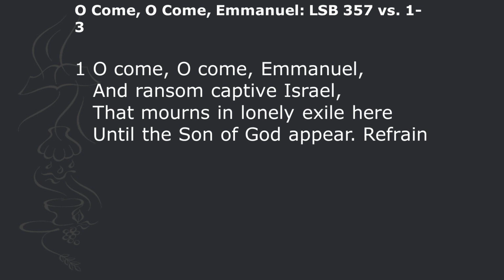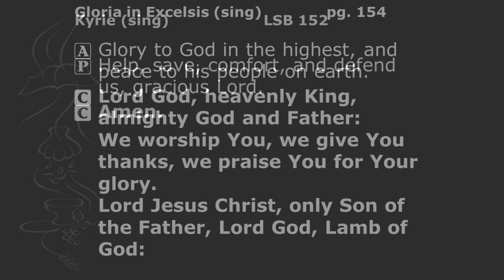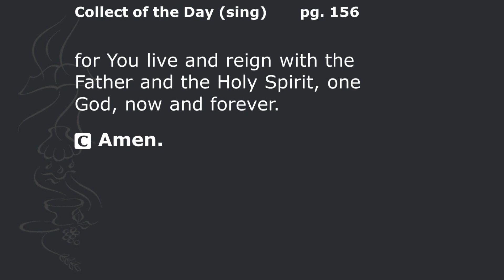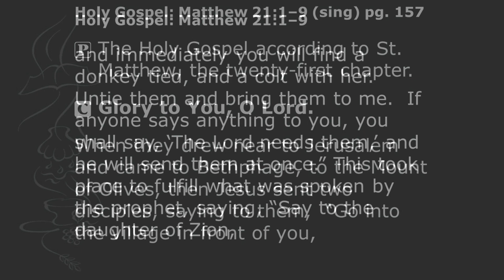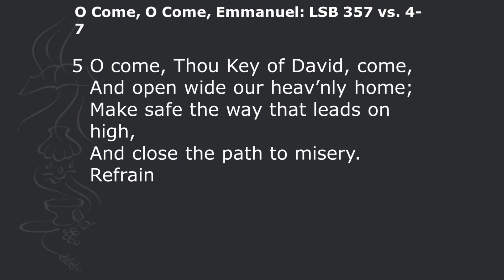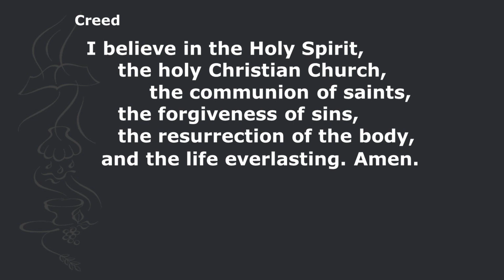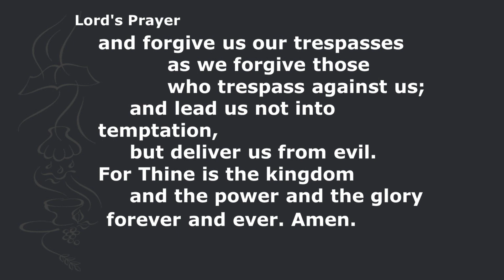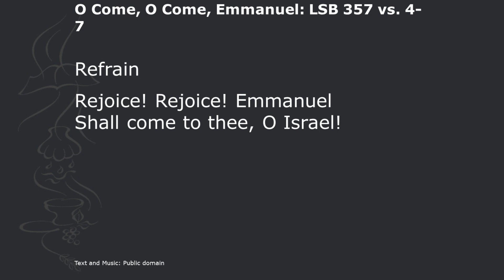Divine Service for the 1st Sunday in Advent with "The King of Light is at Hand"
Advent it is the season of waiting, watching, and preparing for Jesus’ coming. The coming of Christmas, for most, is so very exciting.
The apostle Paul in Romans 13 gets us ready with God’s light. Verse 11 is first a wake up call. Spiritual darkness involves what is done at night, in hiding, which should bring about shame leading to repentance of sin before our coming Savior.
Many really like to dress up for church. If that’s a large part of your day of worship, I’ll bet you’ll come up with something special for Christmas, too. I suspect so especially for you gals. Some of you may already be thinking about what to wear. It makes the occasion momentous. Christ is the robe of light for our souls to wear. He provides all we need to be accepted and complete in God's sight. We are made clean, holy and beautiful in Christ and in Baptism. This is for you.